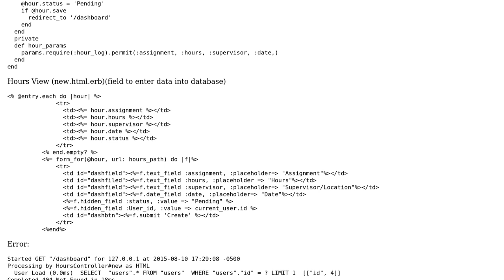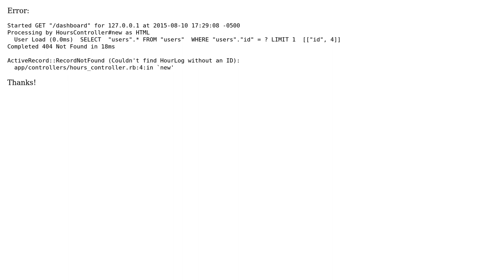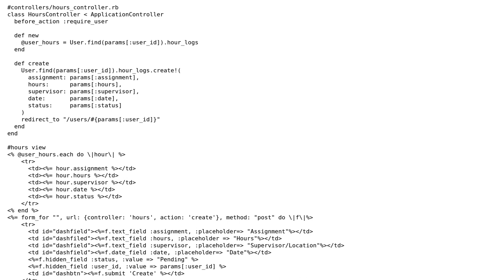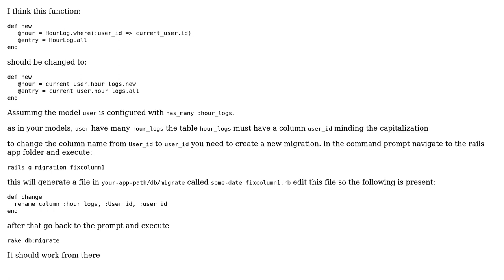Couldn't find HourLog without an ID rails 4 record not found (2 Solutions!!)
Couldn't find HourLog without an ID rails 4 record not found

With thanks & praise to God, and with thanks to the many people who have made this project possible! | Content (except music & images) licensed under CC BY-SA | Music | Images & others | With thanks to user The Fabio user MilesStanfield user D Kucher and the Stack Exchange Network Trademarks are property of their respective owners. You are responsible for your own actions.